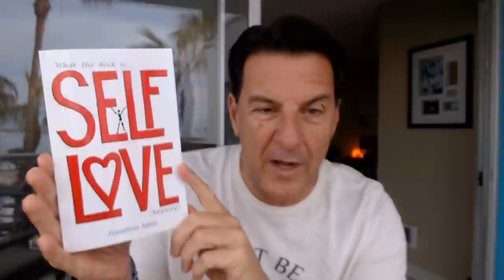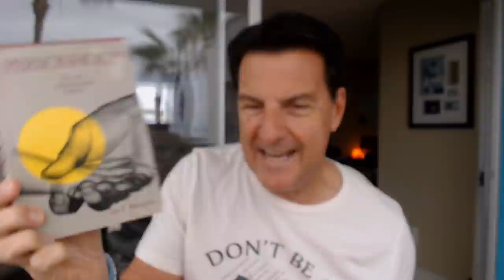A Badass Reaction For When He Pulls Away | Do THIS When He Goes Silent